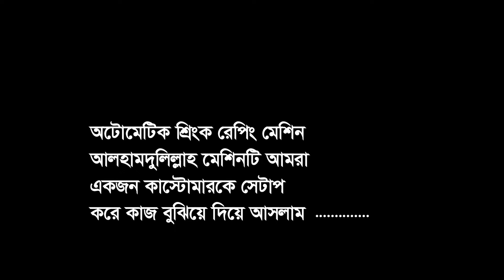এক মেশিন দিয়ে করতে পারবেন সব ধরনের প্যাকেজিং | Shrink Wrapping Machine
ভিডিওতে আপনাদেরকে যে মেশিনটি দেখানো হয়েছে সেটি হচ্ছে শ্রিংক  প্যাকিং  মেশিন। এই মেশিনটি দিয়ে আপনারা বিভিন্ন ধরনের আইটেম প্যাকিং করতে পারবেন। যেমন: কসমেটিক্স আইটেম,মেডিকেল আইটেম, স্পোর্টস আইটেম ইত্যাদি।

🚛এছাড়া কুরিয়ার সার্ভিসের সাহায্যে সারা দেশে পণ্য ক্যাশ অন ডেলিভারি দেয়া হয়।